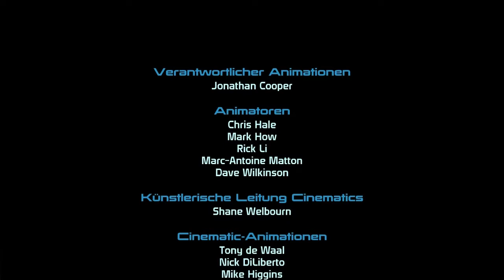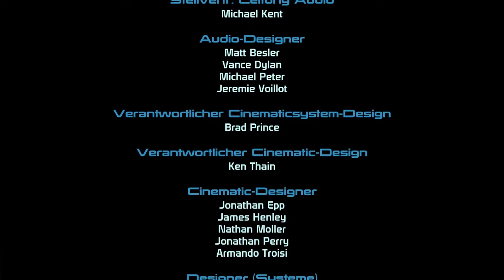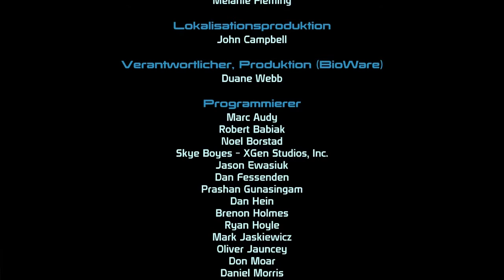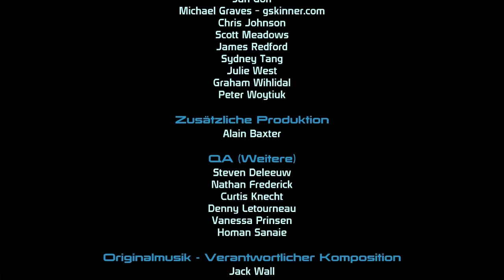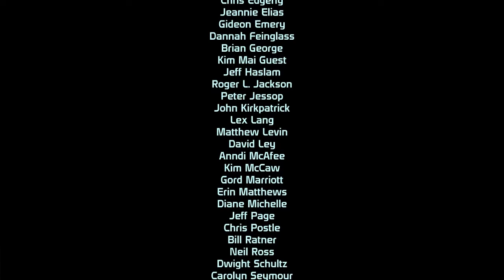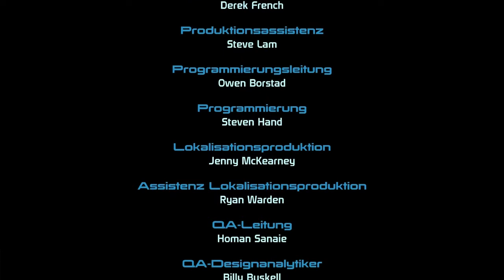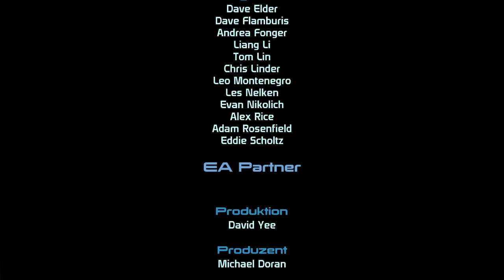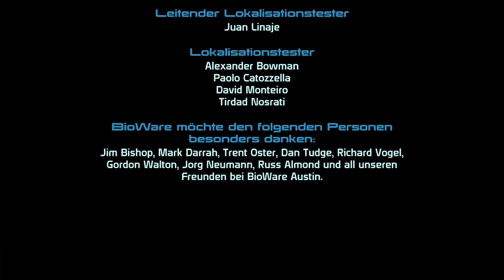Let´s play Mass Effect [BLIND] #106 - Abspann, Credits und Infos!!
Es ist vollbracht, das Universum ist vorerst gerettet! Ich hoffe, Ihr hattet soviel Spaß dabei wie Ich und wir sehen uns beim nächsten LP! Bis dahin!!!